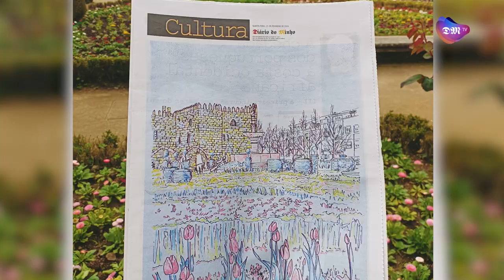Fora d’Horas com Patrícia Ferreira